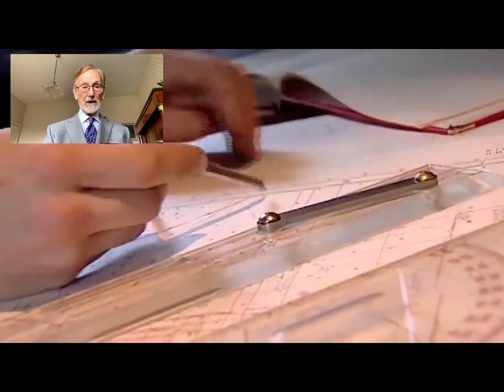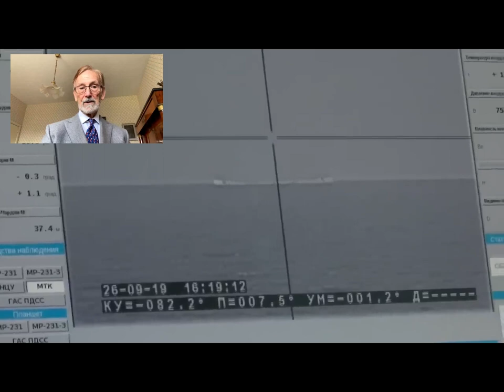Scott Ritter How Putin may respond if attacked by NATO.